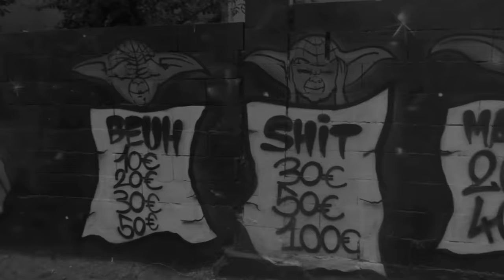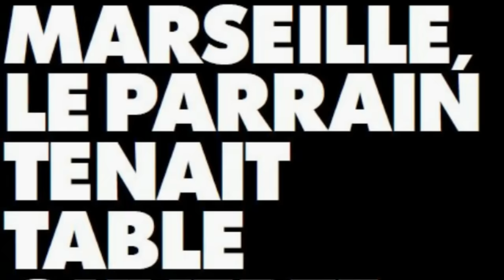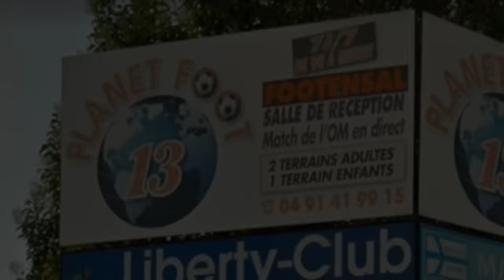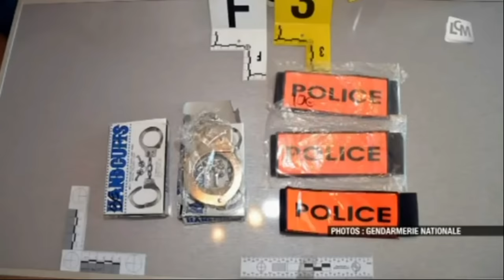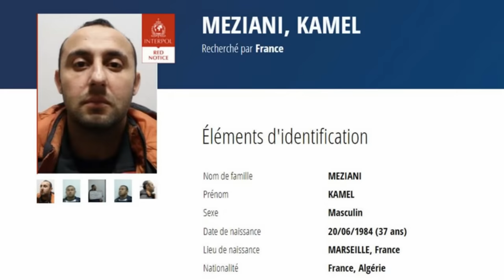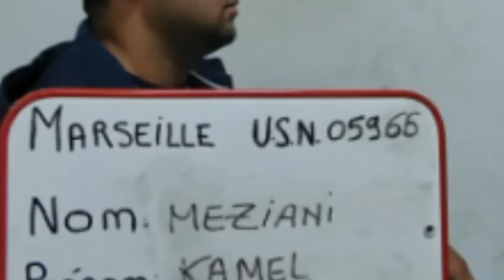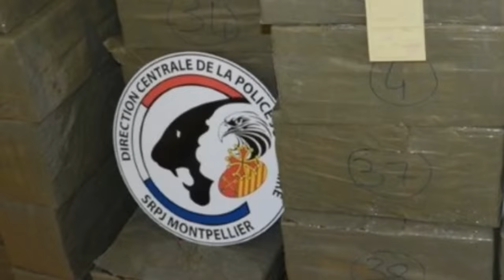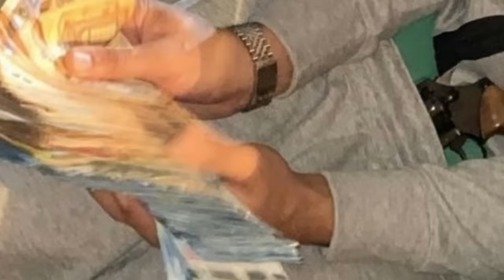TOP 10 Narcotrafiquants les plus puissants de Marseille en 2022 !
Ce classement des plus puissants trafiquants de drogue marseillais a été réalisé en se basant principalement sur 3 critères, l'influence, la richesse, et la violence. Les individus présent dans cette liste font partis des personnes les plus dangereuses de France, ayant pour la plupart commis eux même, ou commandité des règlements de compte, ils sont également en grande partie responsable de la situation calamiteuse de Marseille aujourd'hui.